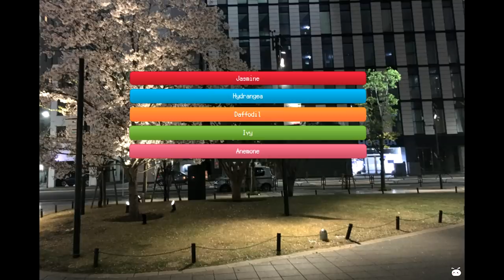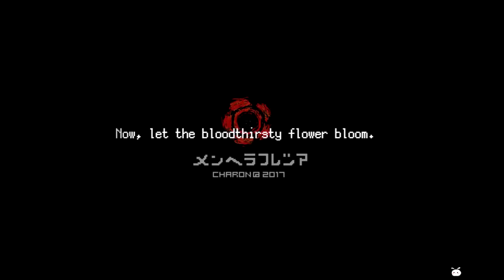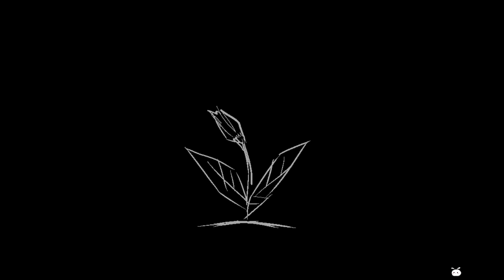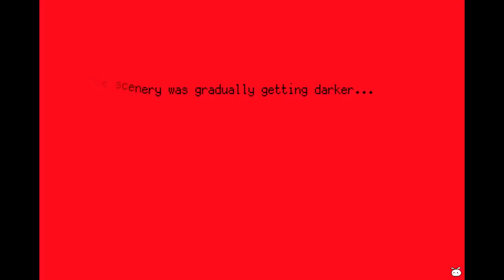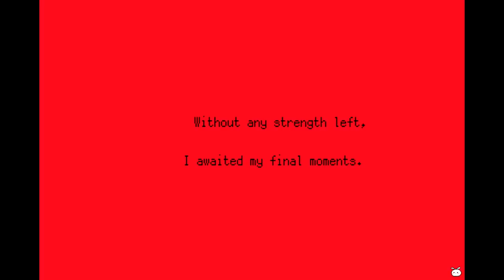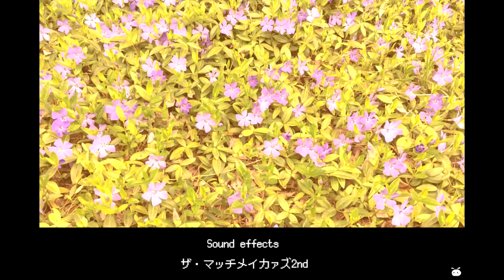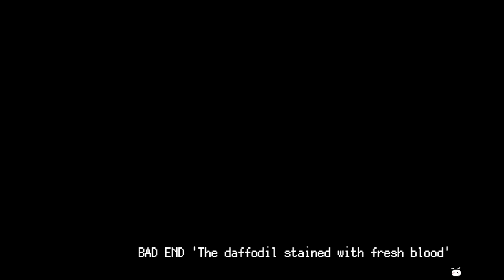Menherafflesia - A Mature Normal Relationship (Daffodil Route) Manly Let's Play [ 3 ]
Menherafflesia takes a turn for the normal, as our protag goes out and meets people, and has normal conversations in Daffodil's route.

"Best girl."